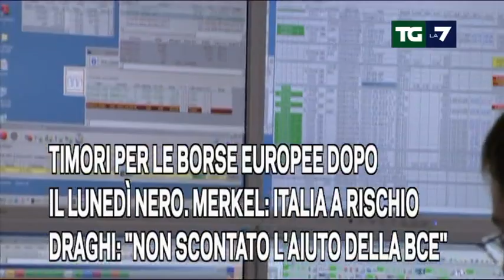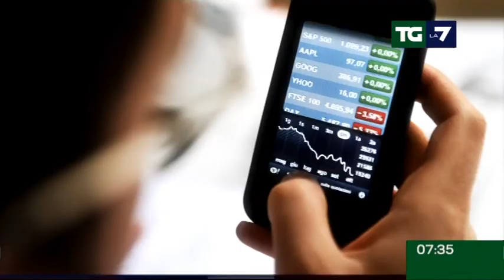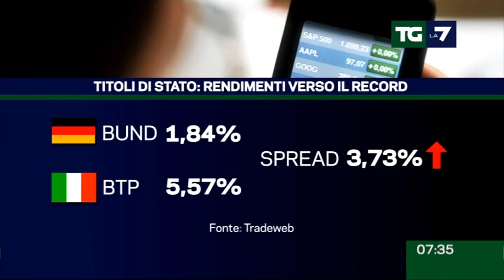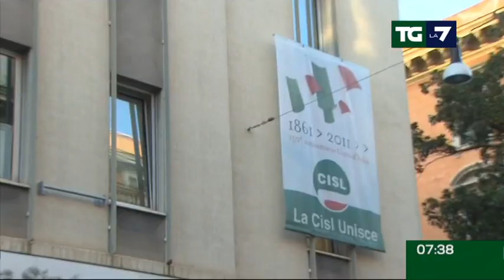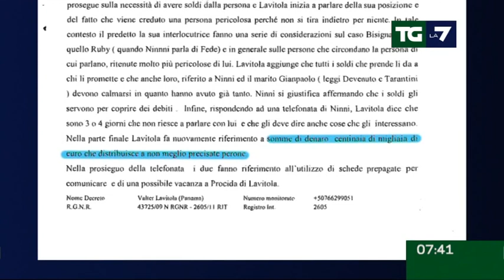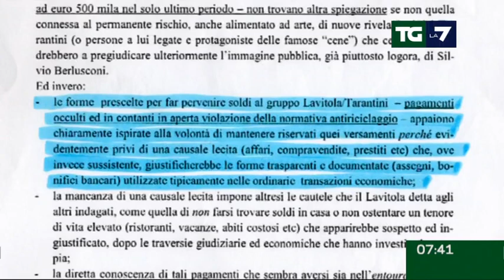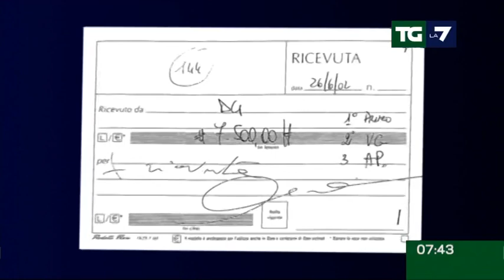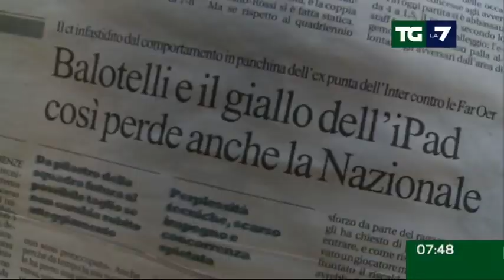Tg La7 - Edizione delle ore 07.30 del 06/09/2011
TIMORI PER LE BORSE EUROPEE DOPO IL LUNEDI' NERO. MERKEL: ITALIA A RISCHIO DRAGHI: "NON SCONTATO L'AIUTO DELLA BCE";
DA OGGI LA MANOVRA IN AULA AL SENATO IL GOVERNO TENTATO DALLA FIDUCIA, APPELLO DI NAPOLITANO: "MISURE EFFICACI E CREDIBILI";
OGGI OTTO ORE DI SCIOPERO GENERALE DELLA CGIL CONTRO LA MANOVRA "INIQUA" IN PIAZZA ANCHE PD E IDV, MA NON L' UDC;
AZZURRI CONTRO LA SLOVENIA PER OTTENERE LA SQUALIFICAZIONE AGLI EUROPEI DEL 2012. VENERDI'  TORNA LA SERIE A CON MILAN-LAZIO.